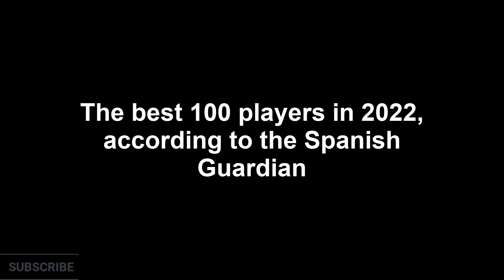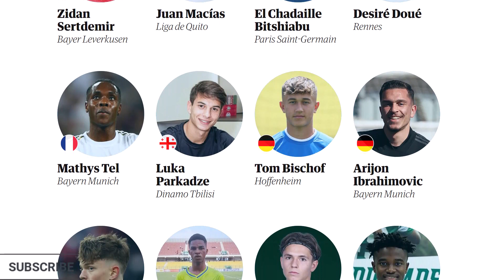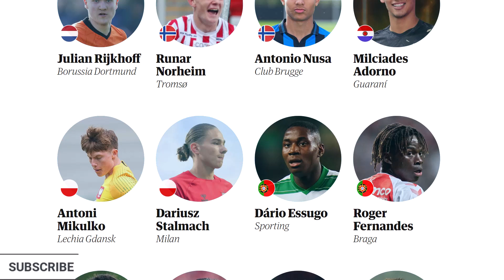The 60 best upcoming talents in the world of football from different countries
Ronaldo#
Messi#
Mpappe#
fifa#